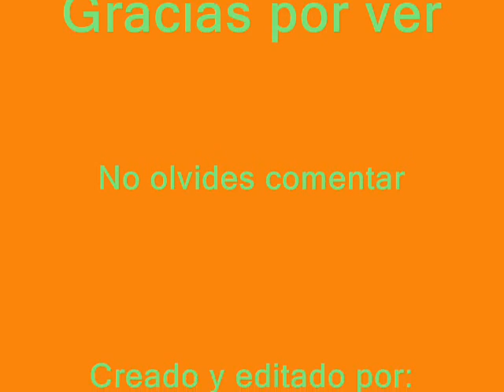La super familia Musical Dinastia - "Fiesta Sanjuanera"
Dedicado para San Juan Guichicovi de la Super familia Musical Dinastia